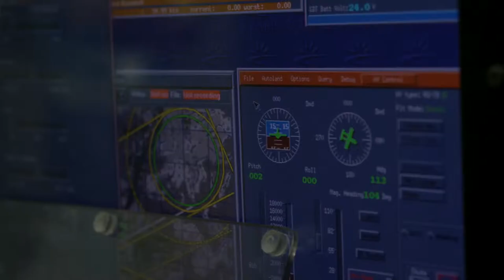Women in the Army: Work Life Balance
In the Army, a healthy work life balance is encouraged so you can pursue the things you love. Experience it for yourself